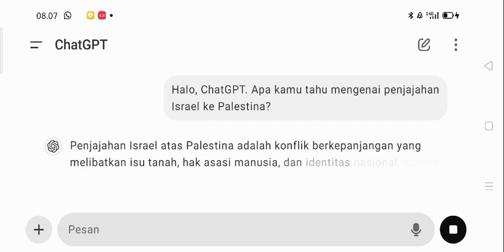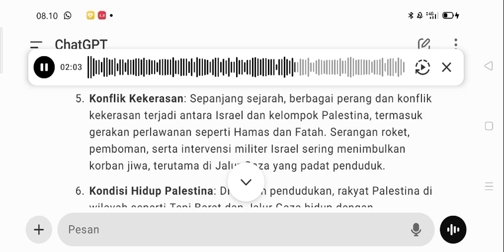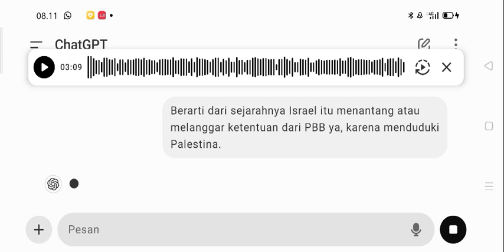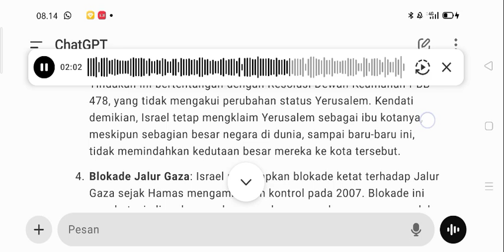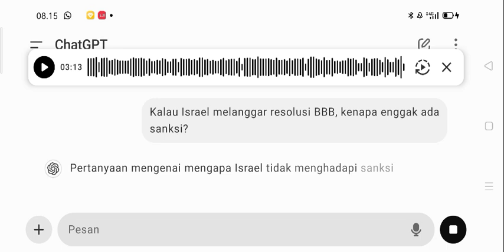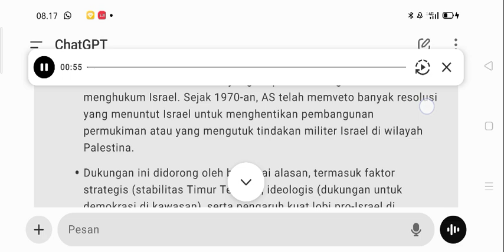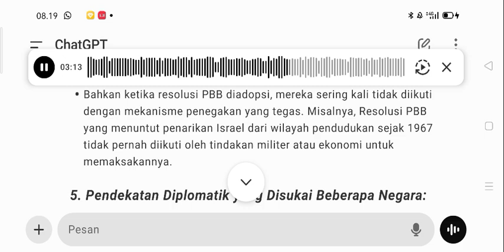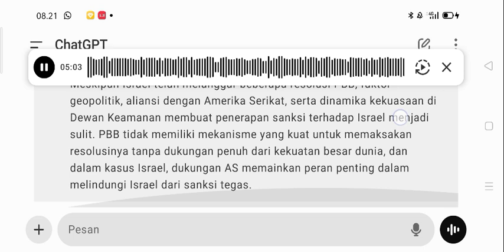Sejarah Penjajahan Israel Ke Palestina. Mengapa Israel Melanggar Resolusi PBB Tapi Tidak Kena Sangsi